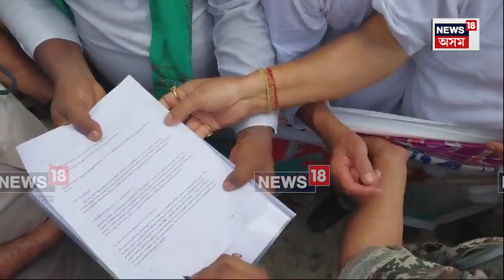Gohpur Congress Protest | বিদ্যুৎ বিভাগৰ স্মাৰ্ট মিটাৰ লগোৱাৰ নামত ডকাইতি বন্ধ কৰাৰ আহ্বান N18V